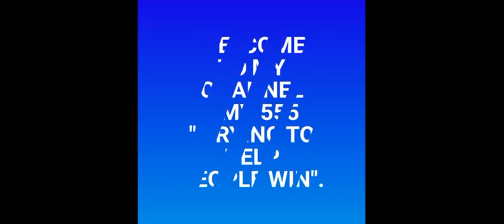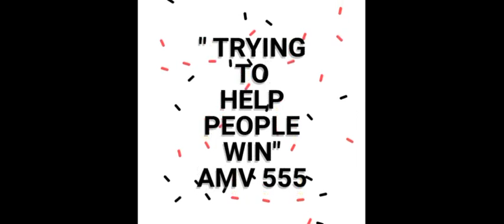NY STATE Best SPECIAL DOUBLES / TRIPLE for 12-14 Mar. 2022 | AMV 555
These are my Best NY STATE SPECIAL DOUBLES / TRIPLE for 12-14 Mar. 2022 just try and Good Luck 🤞